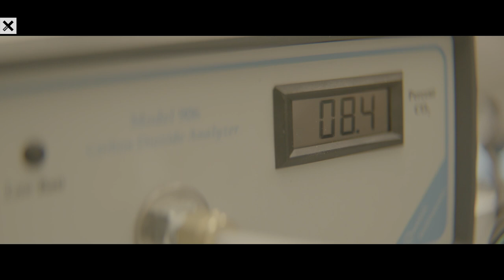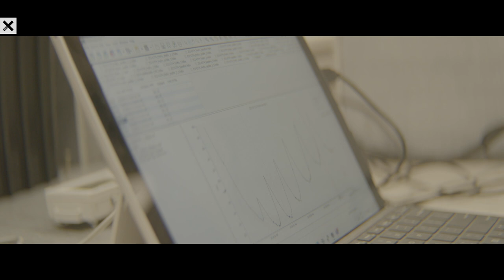This Super Concrete Could Revolutionize the Climate Crisis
ZS2 Technologies, a Canadian-based manufacturer, wants to revolutionize the world of cement production. Cement, a widely-used material, contributes significantly to environmental emissions. However, ZS2 is on a mission to change that by developing a new type of cement that maintains its strength and resilience while significantly reducing its carbon footprint, all through the incorporation of carbon capture technology.

Drawing inspiration from the ocean's ability to absorb carbon, ZS2 employs an innovative process to create precast cement products that can play a vital role in combating the climate crisis by reducing the amount of carbon dioxide in their product by two thirds, compared to traditional Portland cement. Their approach focuses on utilizing local materials as they scale their technology in the coming years, effectively reducing costs and facilitating widespread adoption of their eco-friendly product.

Production credits:

Filmmaker: Arjan Gill

XPRIZE has launched its XPRIZE Carbon Removal indie film showcase – a series of short films following XPRIZE Carbon Removal teams and their efforts to pull carbon dioxide directly from the atmosphere and oceans and sequester it durably and sustainably.

Every week, we’ll host exclusive Discord watch parties for those in our community to see the films before they premiere on the XPRIZE YouTube channel the following day.

Be sure to join the conversation on Discord and get ready to learn more about the impact these teams are making.

These videos were produced by independent film-makers through Glimmer to showcase the diversity of teams and solutions in the competition. This series does not serve as an endorsement of any specific team or their XPRIZE entry.

XPRIZE Carbon Removal is tackling the biggest threat facing humanity – fighting climate change and rebalancing Earth’s carbon cycle. Funded by the Musk Foundation, this $100M competition is the largest incentive prize in history.‎

ABOUT XPRIZE